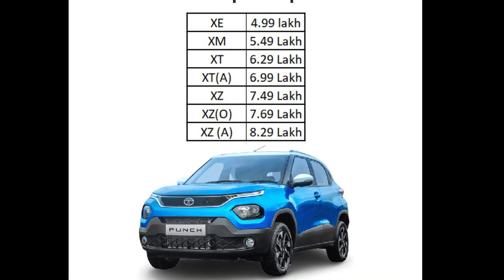Tata Punch Launched - BASE MODEL (White Color) छोटा Harrier!! TataPunch Pure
Tata Punch Base Model PURE in White Color, the best looking Tata Punch.
The base variant of Tata Punch is looking too good in White and black combination. AS you can see, Tata Punch XE Pure version is lacking fog lamps, chrome garnish, dual headlamps and alloy wheels. But, the looks is really awesome.